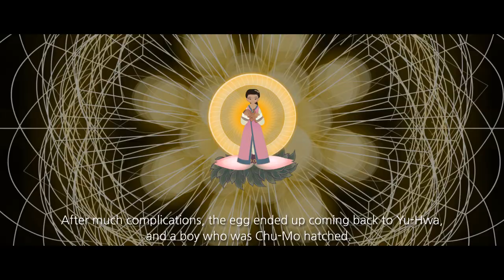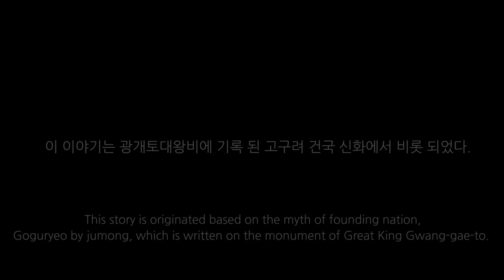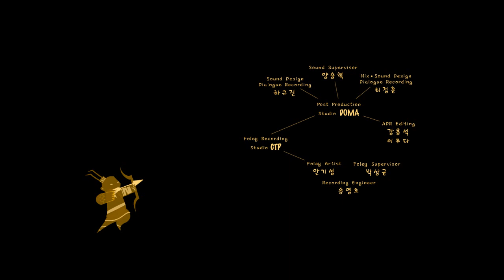추모열전 Master of Archery l AniSEED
추모열전(2012)
감독: 김상동

옛날 고리국에 신의 아들로 불리는 추모라는 아이가 있었다.
금와왕의 양자가 된 추모는 어려서부터 유난히 활솜씨가 뛰어났다. 하지만 특별한 추모에게 질투를 느끼던 형(왕자)들로 인해 추모는 변방으로  쫒겨나게 된다.

그러자 고리국에는  재앙이 일어나고 추모가 이를 해결하여 백성들의 영웅이 되자 질투심에 불탄 형들은 추모를  없애려 한다.
자객들로 인해 죽을 위기에 처한 추모가 자신의 운명에 대해 한탄하고 있을 때, 알 수 없는 외계인들이 눈앞에 나타난다.

Master of Archery(2012)
Director: Dony Jokim

There lived a boy called as a son of god, Chu-Mo in the nation of Gori, long time ago. He, adopted by the king Gumya had an outstanding arrow shooting skill since young. However, he was expelled by other gealousy princes to the frontier area.

Afterwards, disasters began in the nation of Gori, and Chu-mo became a hero among the people for resolving the problems. However, his brothers tried to get rid of Chu-Mo out of gealousy. When he was desperate at the moment of his death by assassins, some strange aliens appeared before him.